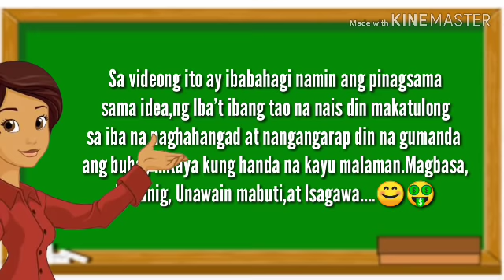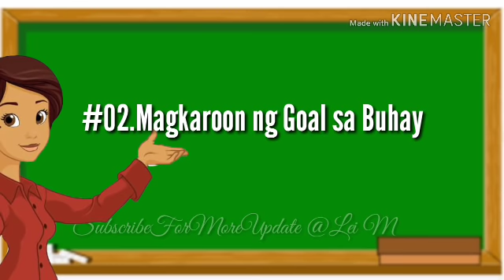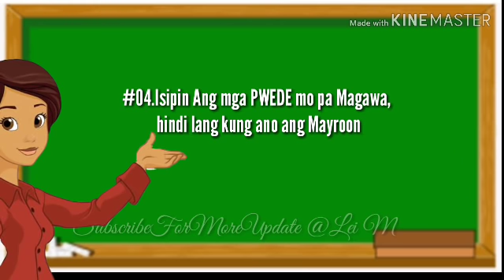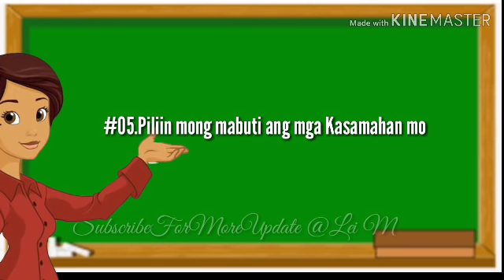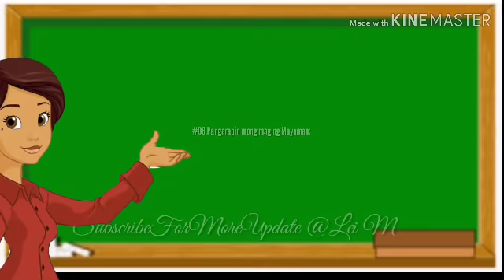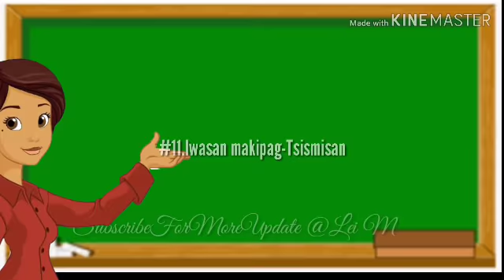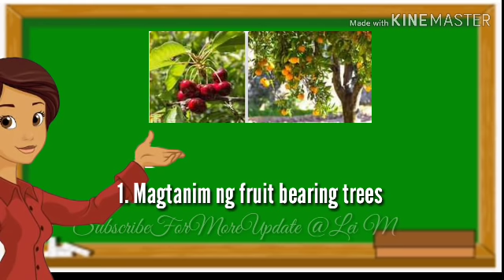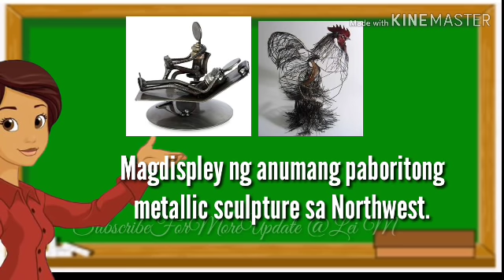PARAAN + TIPS Upang GumandA Ang "BUHAY" | AtingAlamin 👍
Hi mga Sweetie

Sana nagustuhan nyu ang ating video ,,Salamat sa panunuod...

Hi Mga Friends,Kapitbahay,Kapamilya,Kapuso,Kapatid..Hello po sa inyo lahat, Im Lea,isang simple mamayan ng Pilipinas,from Pampanga,,Masaya ako mkasama kayong mga manunuod ko at tagasubaybay ng atimg channel,I Hope maenjoy niyo ang pag stay dito..Ang aking Channel at naglalaman,ng mga random videos,tungkol sa mga Iba't ibang Tips,sa Buhay ,mga Beliefs,at Healthy Tips, Kung ayaw nyo po sa mga ganito videos huwag nyo na lamang po Panuorin,,Salamat.. GOD BLESS ...

Sa mga gusto pala mg inquire at gusto sa
QUAIL FARMING🐤🐤🐤..just visit their page,at pwede kayu mginquire sakanila..